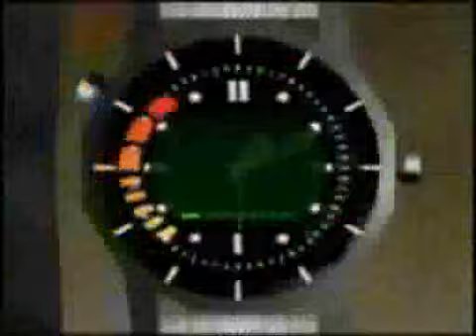Get Down V. Golden Eye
You'll never get the song out of your head, so stop trying.

Originally from NND.